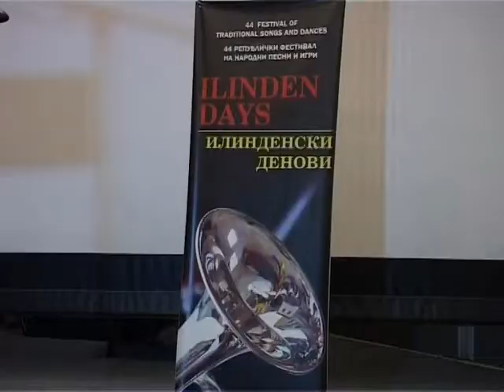Одлични оцеките за Битфест